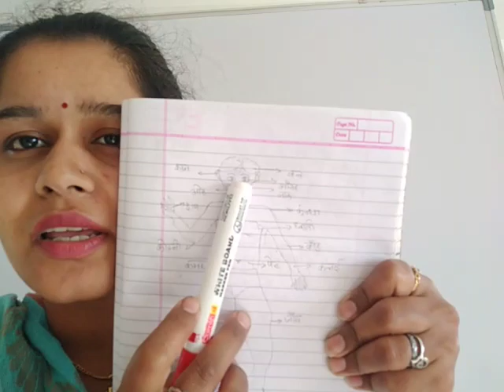Class-3-Hindi-Parts of body